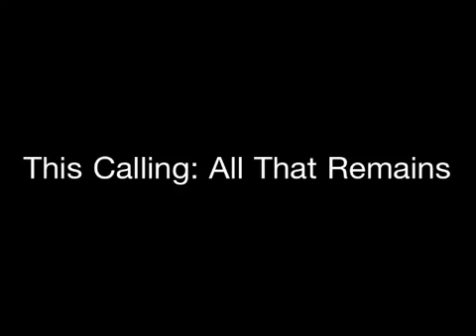Nazi Zombie Pictures ( different song )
The same as my other video but it has a different song, This Calling by All That Remains.